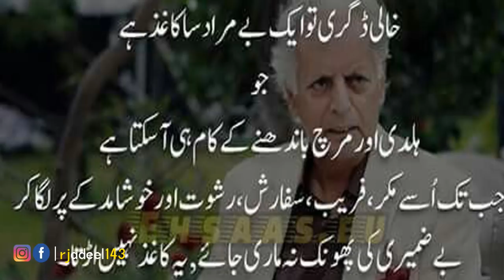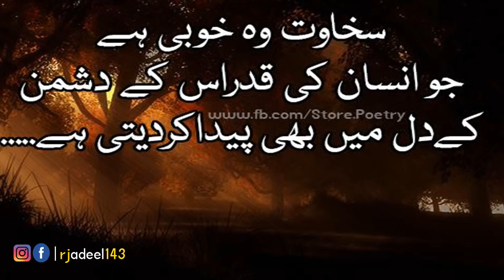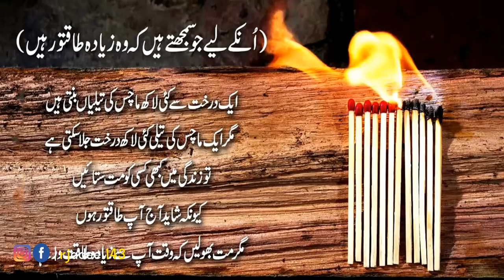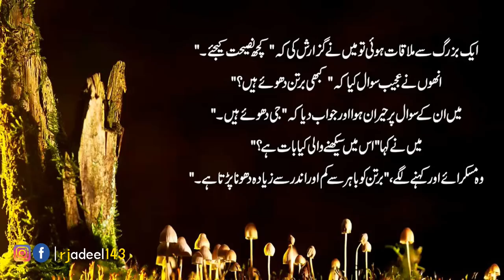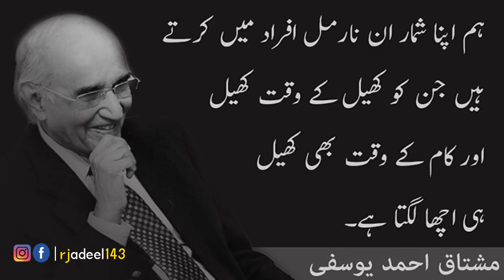Most Heart Touching Sad Quotes| Sad urdu quotations| Adeel Hassan| Sad Quotes on Life